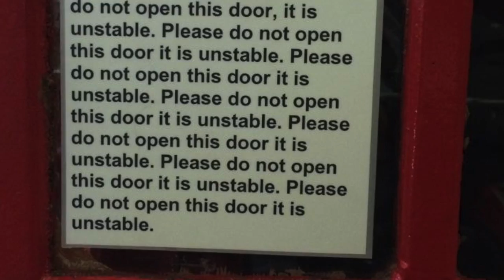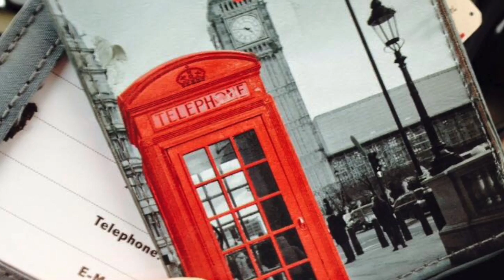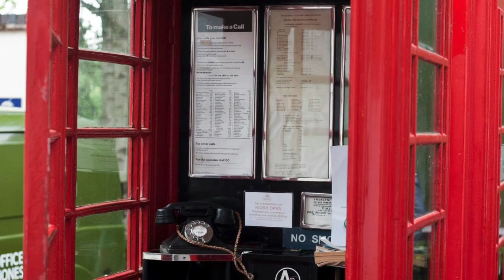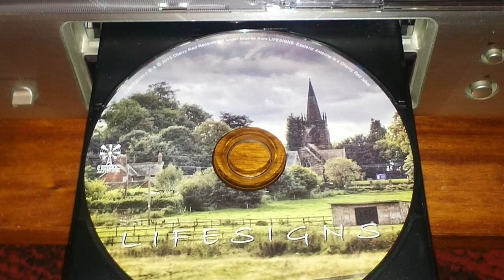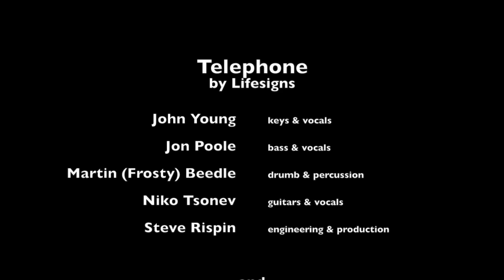Telephone by Lifesigns (with Red Phone Box gallery slideshow)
"Telephone", by UK Prog band Lifesigns. Music used with permission! Videos were taken and submitted by Lifesigns fans. We thought it would be fun to have a Telephone video with telephone boxes. We hope fans of telephones enjoy this video too.  (sorry I have no control over ads!)

We are building the photo album (work in progress) on the lifesigns.me website where proper credits to the photographers will be given.

Follow the band for more information.

This track was originally recorded with John Young, Martin (Frosty) Beedle, and Nick Beggs; engineered by Steve Rispin. Later on, the band lineup changed (Niko Tsonev joined the crew), the current lineup is reflected in the rolling titles at the end of the video.

I look to the sky
Stare into the night
I need to see

I wait for the light
Give me some kind of sign
Can you still see me?

It seems so for
I can talk across the stars

With the hopes and the dreams
Of all your years
See the floods of tears
That i gave for you
And i try my best to see it through
You can see the love that i hold
Dear for two

I tried to call you on the telefone
A voice I'd never heard
Said you weren't home
Then a sound i knew cut in so clear
You told me now
That you were really here

So when you think your time has come
You presume your work is done
It's not that clear
In truth you've only just begun
There's so much more to do
So come and shed you fear

A voice I'd never heard said you weren't home
You told me now that you were really here
Where do we go, why do we fall
Down from the sky
Wandering on your own
Wasted all your time
All the lives you've saved

Tears have left you blind
Everything is gone
Dreaming through the day
All the promises
Never drift away
Waiting all the time
Wasted and sublime
All the lives that came
Nothing left but time

To see this mystery revealed
Your inner thoughts must be concealed
You must believe

Don't fight against the thoughts you make
You must see the lies you take away
Why do we fall down from the

Untie me now
See the world through my eyes
Talk to the lives that you hold dear here

I'il show you how
You can talk to your future and list to your past
Communication cross
All the ages so clear

But you ears are open and your hearts beat wide
Because there's something else and it's deep inside

And you're all alone
And you don't know why

As you try to hide the love denied

Feeling regret
But you don't know what your heart desires
The very meaning
Can somehow be found oh so near

No sooner yet
You cant talk to the rivers and listen to the stars
Communication cross beyond sound in the spheres

But your ears are open and your hear beats wild
And you dont know why

Why do we fall down from the sky
Everything is gone
Dreaming trhough the day
All the promises
Never drift away